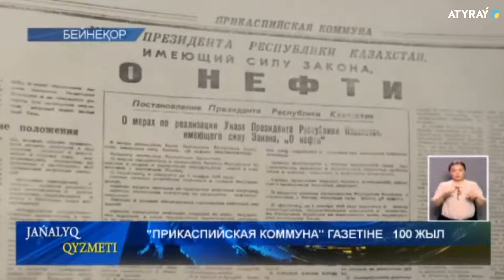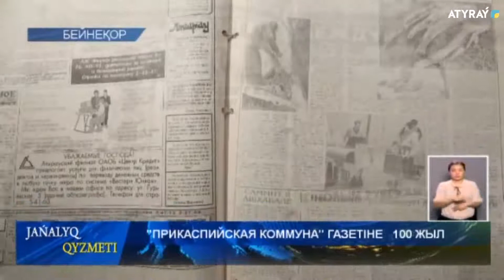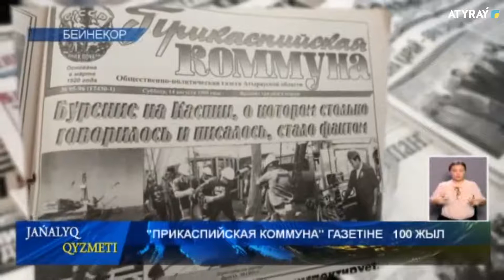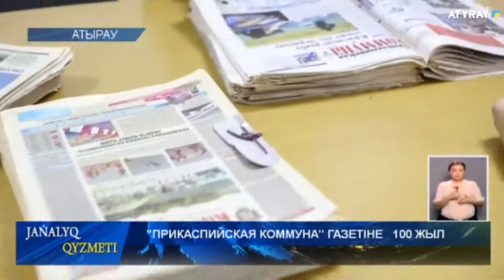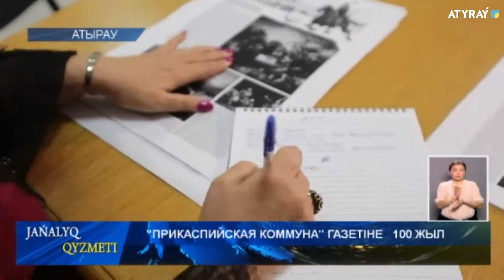"ПРИКАСПИЙСКАЯ КОММУНА" ГАЗЕТІНЕ 100 ЖЫЛ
Өңірдің  тарихын таспалаған, тағылымды  басылым  -  "Прикаспийская коммунаға" биыл  100 жыл. Көкжәшік пен  ғаламтор жоқта халықтың көзі, һәм  құлағы  болған газеттің бүгін де оқырманына айтары да,  жазары  да бар.  Ғасыр  тойын  тойлағалы отырған басылымға тарту ретінде  төларнамыз   "Прикаспийская коммунаға 100 жыл" бағдарламасының кезекті санын ұсынады.Деректі фильмді көрермен 12 желтоқсан  сағат  19.00-де көре алады.